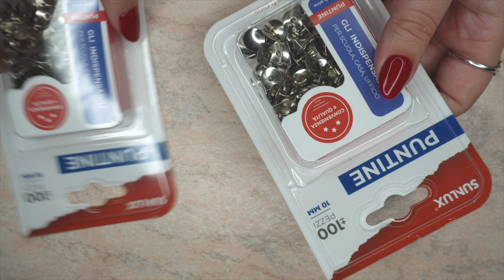Diy EASY, decorazione natalizie FACILE - Marta Aloisi ♥ CornerCurvy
Diy EASY, decorazione natalizie FACILE

Free Music for Videos 👉 Music by Damien Sebe - build a snow man